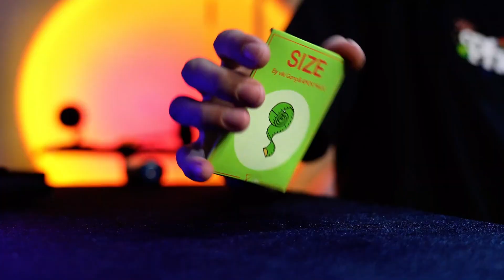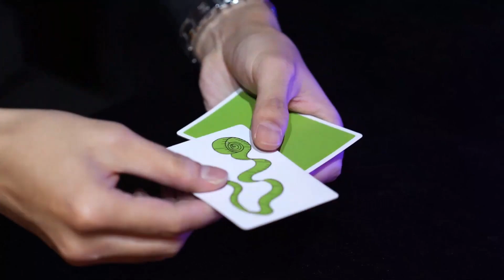Size by Viki Gong and Amor Magic